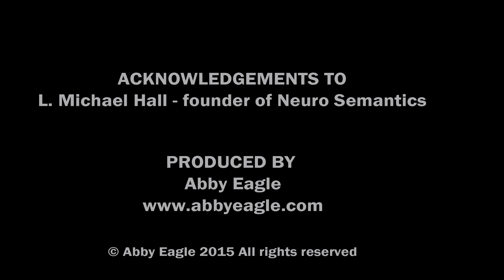NLP Techniques: How to change your mind using NLP | Neuro Linguistic Programming | Crtical Thinking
Book a free 20 minute phone or Skype consultation.

Neuro Linguistic Programming (NLP) gives you the tools to manage your frames of mind and change your life.

Hi, my name is Abby Eagle and I am a NLP Coach. NLP is short for Neuro Linguistic Programming which is state of the art communication model.

You might have heard people say, "You need to have the right mind-set - or - I did not have the right frame of mind.”

So what are frames of mind?
A frame of mind is a generic term for attitude, values, beliefs, memories, decisions. It is simply a thought that frames how you think about something. It is a meta frame - like a set of glasses or a picture frame that sets a context for how you think about the picture within the frame. For example, television networks frame their content as either factual information, entertainment or advertising. Sometimes television networks blur the frames and the viewer may not be sure whether the content is fact, fiction, propaganda or a sales message. In addition to the frames set by the television network the viewer brings their own frame of mind to how they think of the content. But as you will learn in this article, “The one who sets the frame controls the game.”

Using the concept of frames of mind allows you to change a belief by giving a simple command to the unconscious mind. Learn how to master your mind with NLP, self hypnosis and meditation.

1. Discover the next best version of yourself in the NLP Future Selfing online course

2. Learn how to challenge everything for the truth in the NLP Peace Mapping online course

3. Learn how to meditate from an Osho Zen Sannyasin.

4. Join the NLP, Hypnotherapy & Meditation Group

NLP Coaching, Hypnotherapy and Meditation